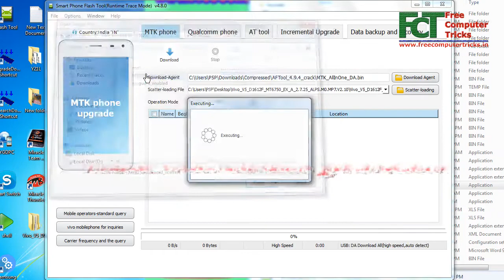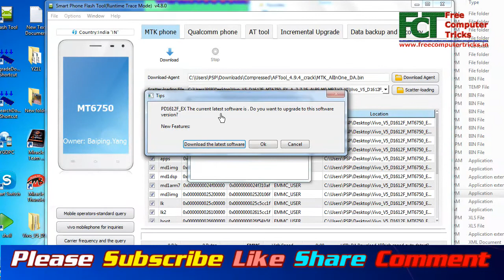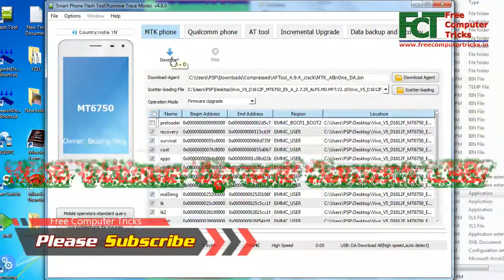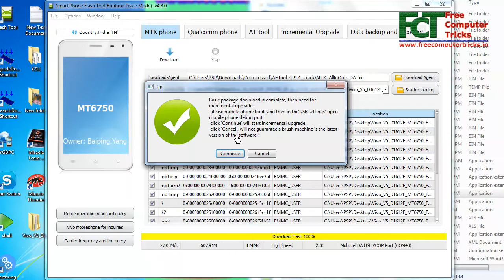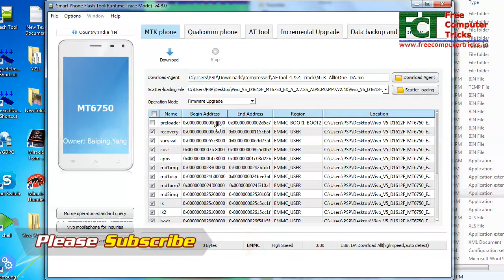How To Flash Vivo V5 1601? FRP Unlock | Flash Tool | Flash File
Vivo V5 : How to flash, Flash File Download, Flash Tool
How to flash vivo v5?
Vivo V5 flashing error and solution
MTK Phone Qualcomm Phone AT Tool Incremental Upgrade Data backup and recovery
Smart Phone Flash Tool (Runtime Trace Mode) v4.8.0
Vivo V5 FRP Unlock and Flash Done Without Box
Vivo V5 FRP flash done using SP flash tool

~~~ SOLUTIONS ~~~
1- Micromax FRP Unlock Solutions.
2- Lava FRP Unlock Solutions.
3- Oppo FRP Unlock Solutions.
4- Android 7.0 FRP Unlock Process and Solutions.
6- Fastboot FRP Unlock Tool Download.
7- All Mobile Firmware Flashing Tools.
8- All in One FRP Factory Reset Protection Tool Download.
9- How to Flash Android Smart Phones Without Box.
10- Computer and Internet Basic Tutorials.